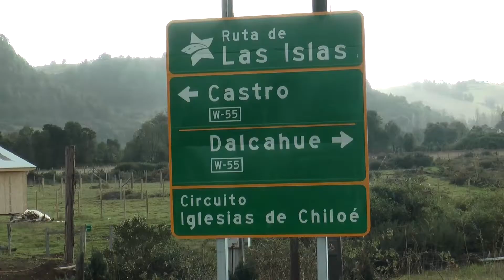El Yoco de Chiloé Resumen C6